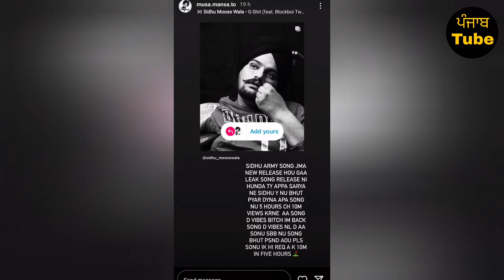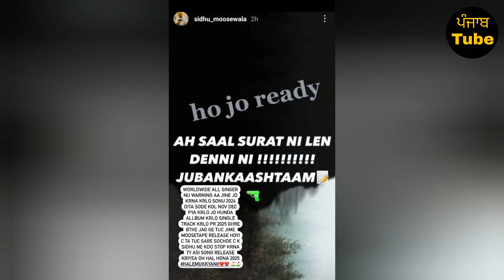Sidhu Moose Wala • Arjan Dhillon • Patandar Record ⛳ Sidhu's Album 🔥 • Big Update